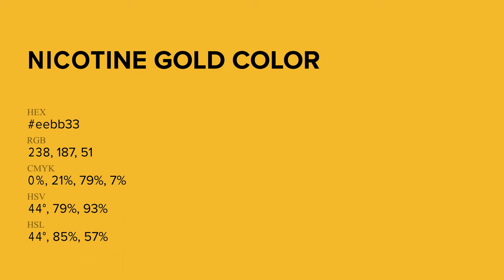Nicotine Gold color eebb33 hex Cool Yellow color eebb33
What color is Nicotine Gold ? eebb33 hex, Cool Yellow color eebb33

Hex eebb33 Color Code is also known as Nicotine Gold color

Hex eebb33 Color code in RGB color code model is created after adding 93.33% red color, 73.33% green color and 20% blue color.
Hex eebb33 Color code in CMYK color (process color) code model is generated after subtraction of 0% cyan, 21% magenta, 79% yellow, 07% black.